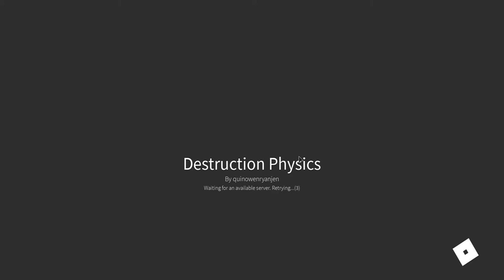This is Why You DON'T LEAVE YOUR KIDS HOME!!!!!!!!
Propane Tanks... The best. The game is glitchy thought I want them to fix the bugs and I want more weapons.